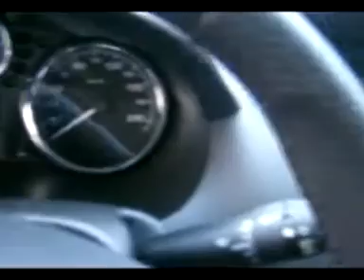Conheça as adaptações no novo Peugeot 207